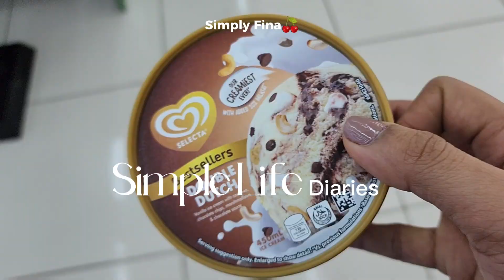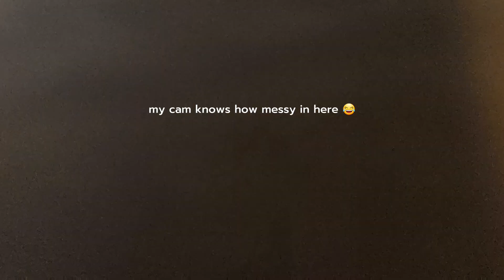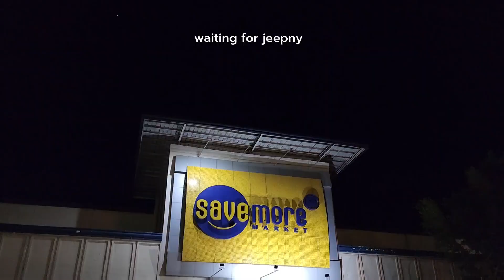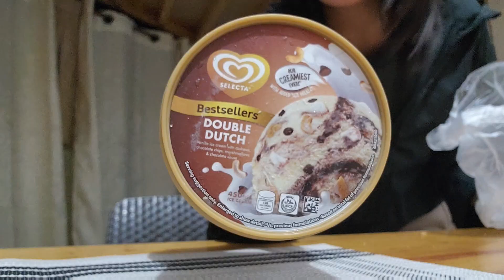Simple Life Diaries #8| Spend Friday Night with me, *Foodie* Korean Samgyeopsal Mukbang at Home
Simple Life Diaries| Spend Friday Night with me *Foodie* Korean Samgyeopsal  Mukbang at Home

Happy to be back again!

It's a Friday after work event with me. I am glad that I can be sharing with you this time that I am gonna have a Mukbang at home. I know some of you can relate to this especially coming from a heavy week.

Sometimes we just have to treat ourselves too.
It doesn't have to be expensive but just a simple meal for a night. I hope you enjoy and go grab some food and let's eat together😁